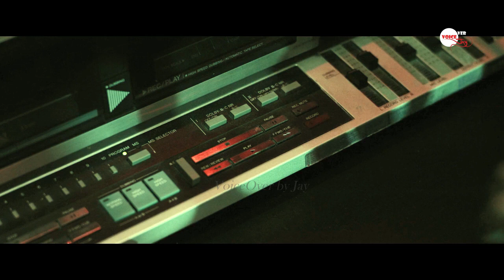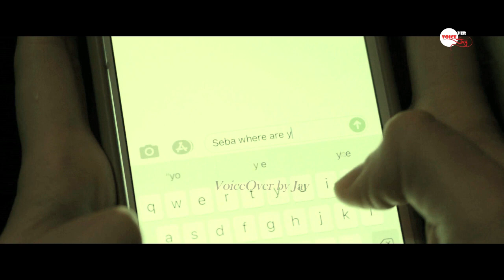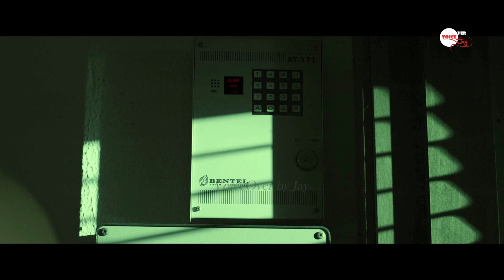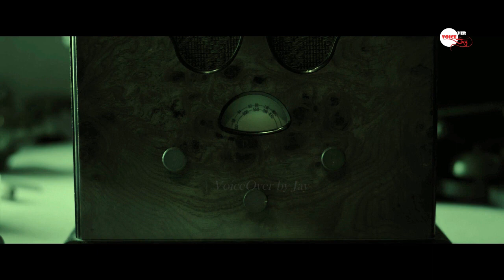இது பாட்டு பாடுற ரேடியோ இல்ல பாட கட்டுற ரேடியோ VOJ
horror movie short flim
pshycomovie short flim
sci-fix short flim
horrorshortsin tamil
tamilmovie shorts